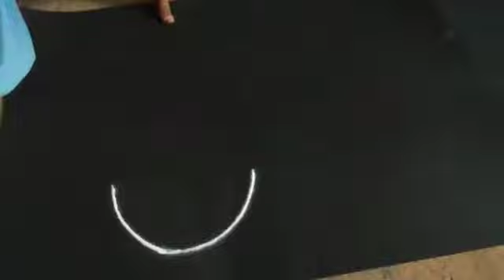diya border rangoli 3 prathima's. Beauty of rangoli ... 3 rangolis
very new desing rangoli